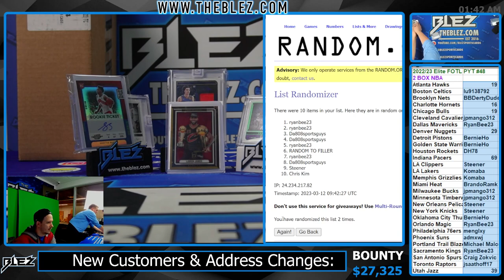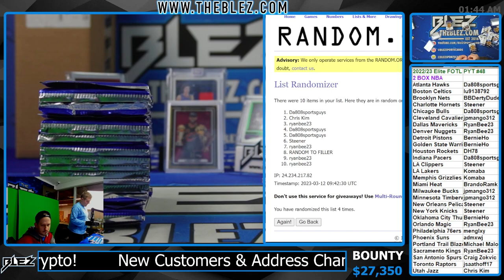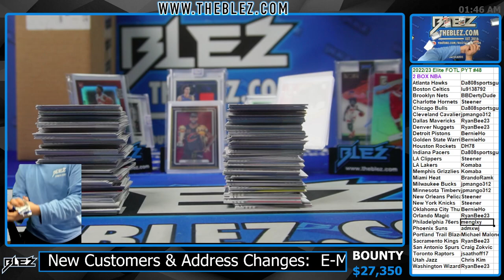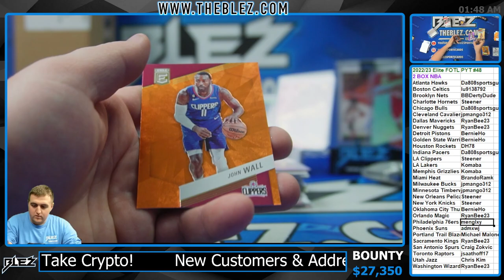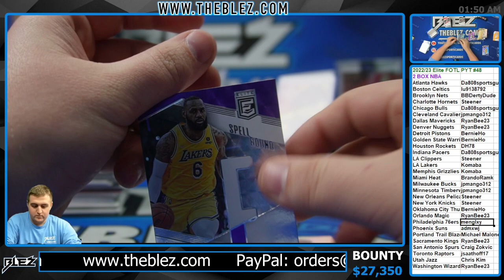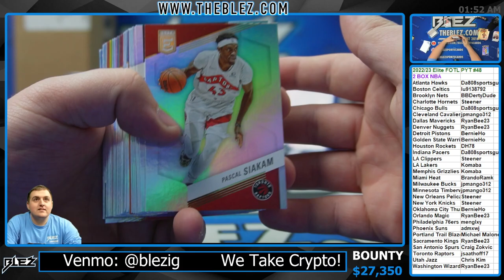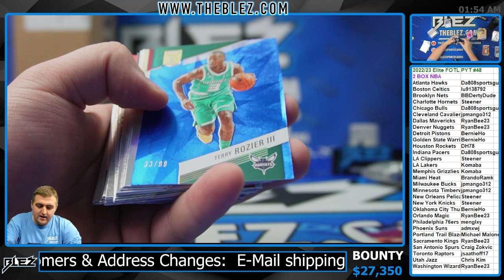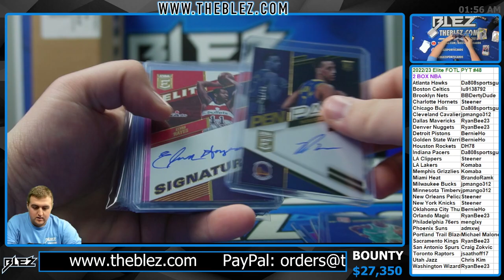2022-2023 Panini Elite FOTL 2 Box BREAK #48 Pick Your Team